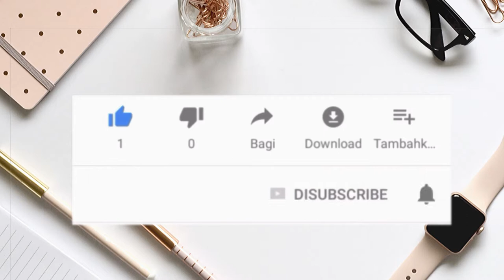Book Xcess Sunsuria Forum Setia Alam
Malaysia's First Book Tunnel Bookstores has a similar concept to the Starfield Library in Korea. Got a variety of books in different sections. This bookstore provides workstations, reading space, and Cafe.

Located near to Setia City Mall Setia Alam. Open from 10 am to 10 pm every day and entrance is free.

Address :
Book Xcess
SB-1, Sunsuria Forum, No.1, Jalan Setia Dagang AL U13/AL, Seksyen U13, Setia Alam, 40170 Shah Alam, Selangor

BookXcess Branch all over Malaysia :
1. BookXcess Tamarind Square
2. BookXcess Starling Mall
3. BookXcess Amcorp Mall
4. BookXcess Fahrenheit 88
5. BookXcess Kong Heng Ipoh